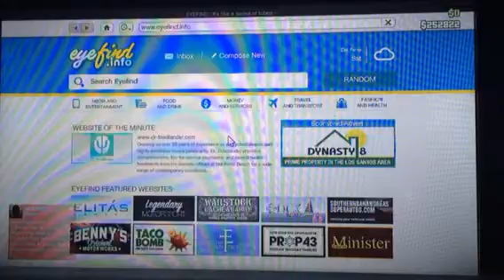GTA 5 online what the f**k is going on